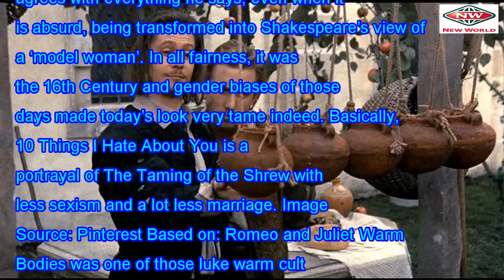ten movies you didn't know were based on the works of Shakespeare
10. 10 Things I Hate About You (1999) Image Source: Pinterest Based on: The Taming of the Shrew Even...